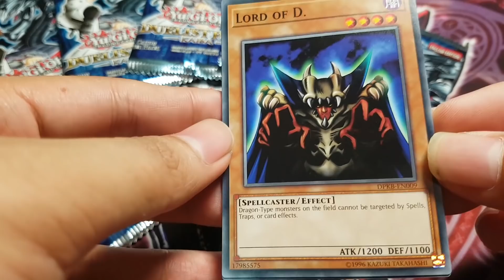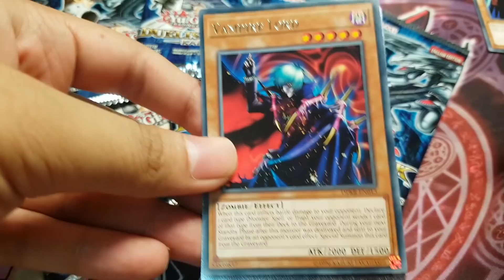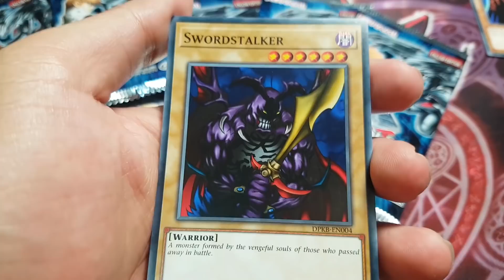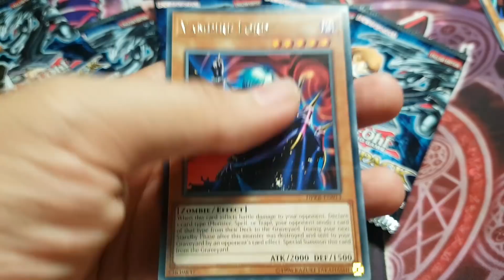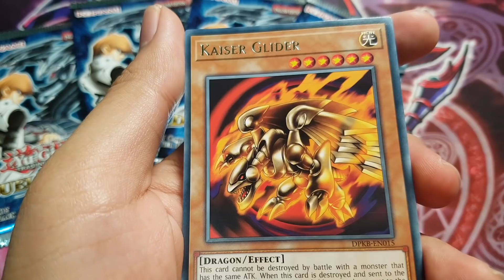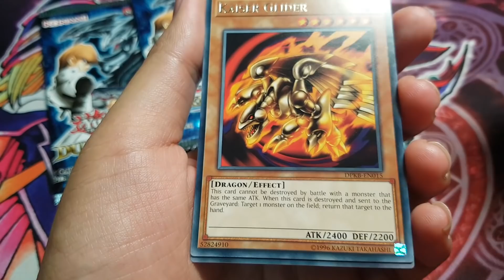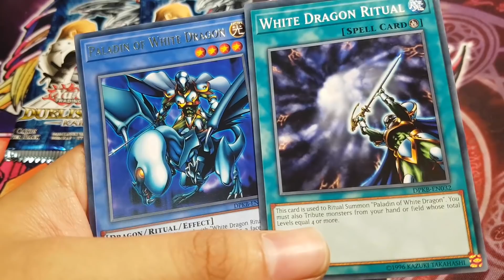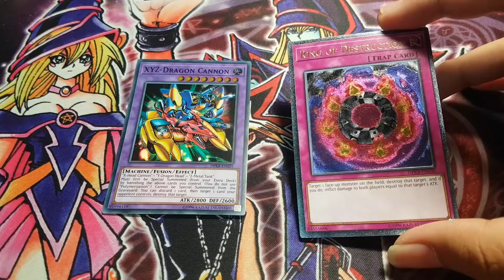Hành trình tìm kiếm Ultimate Rare trong "Duelist pack Kaiba" | Cá vàng Yugioh Channel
Cùng mình tìm kiếm các lá bài huyền thoại của Kaiba trong sản phẩm "Duelist pack Kaiba"
- Mỗi pack bao gồm 5 card: 1 Rare & 3-4 common. Nếu pack chỉ có 3 common thì sẽ có 1 lá foil Super Rare hoặc Ultimate Rare (xác suất cực thấp).